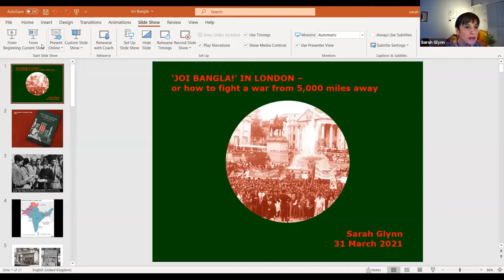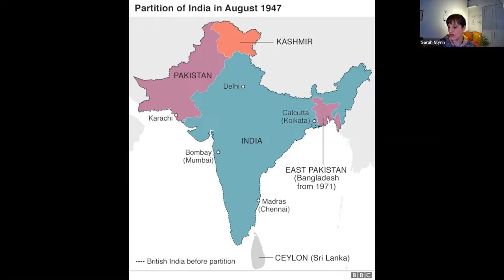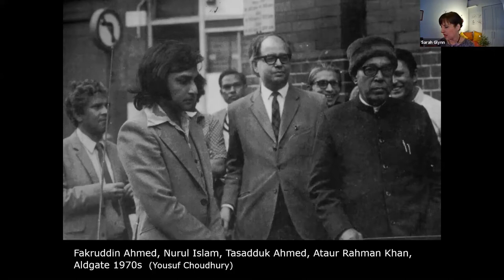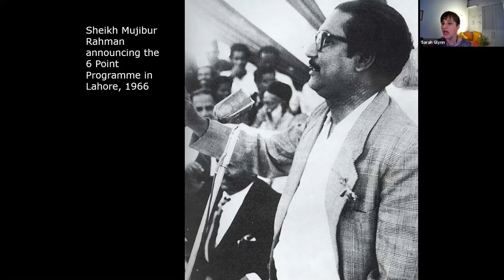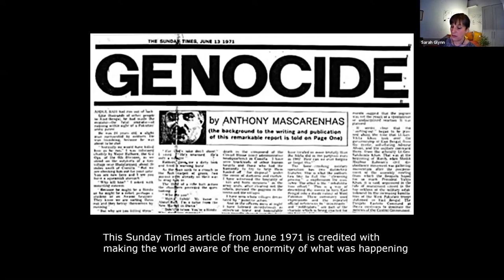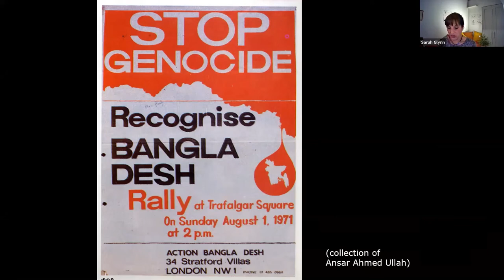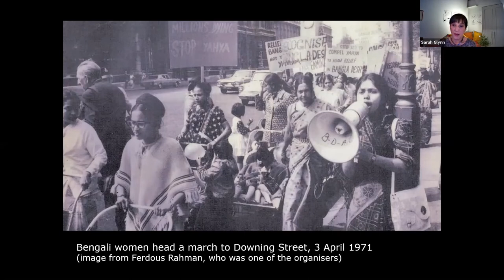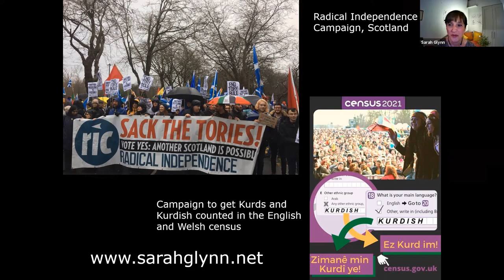The Spirit of ’71: the Bangladeshi War of Independence in Tower Hamlets (online event 31 March 2021)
‘Joi Bangla!’ in London – or how to fight a war from 5,000 miles away. In this talk historian Sarah Glynn explores the ways in which Bengalis living in Tower Hamlets supported the independence struggle, and set the events of 1971 in the historical context of community activism in the East End.

This online event by Tower Hamlets Local History Library and Archives was recorded via Zoom on Wednesday 31 March 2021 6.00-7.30pm GMT.

Copyright Tower Hamlets Local History Library and Archives.